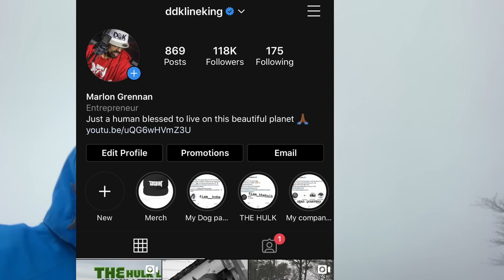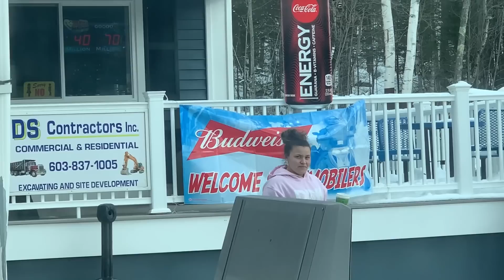THE HULK LIFE: This training could change him for LIFE!